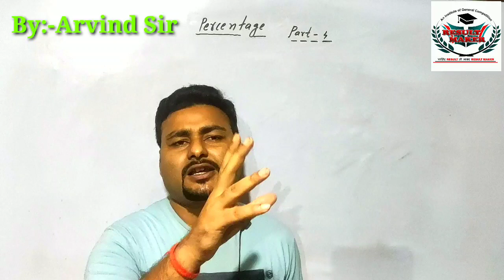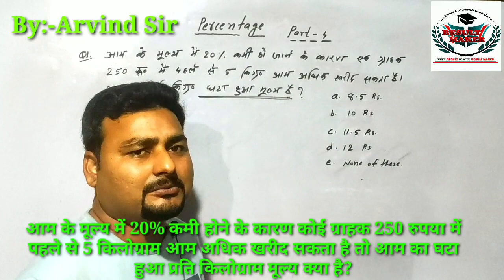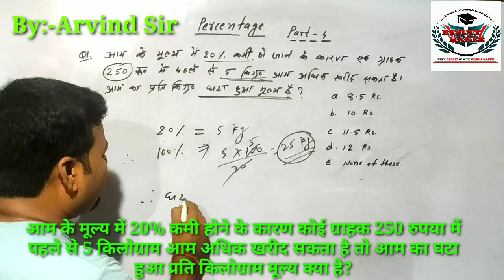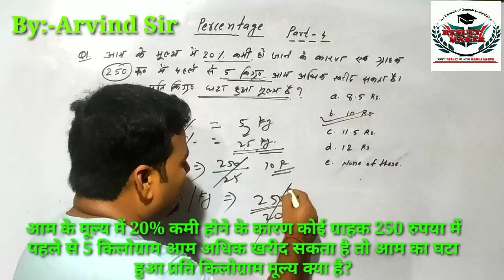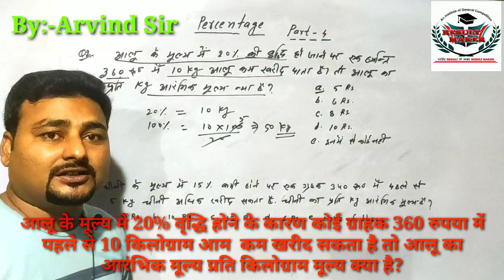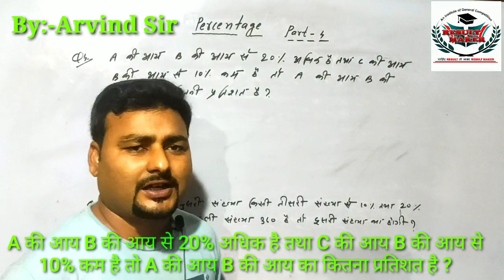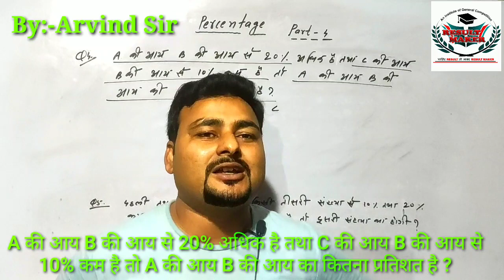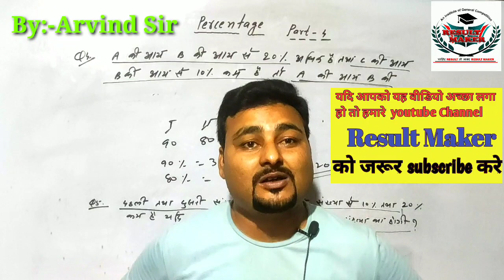Percentage tricks + questions + concept + best rule in Math| Arvind Sir | प्रतिशत ट्रिक्स मैथ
We are providing Percentage tricks  part - 4 in math and i hope this trick helps you perfectly .
You may learn many tricks related to math & Reasoing  on youtube channel  Result maker by Arvind sir.
you may also follow facebook page Result Maker Madhepura